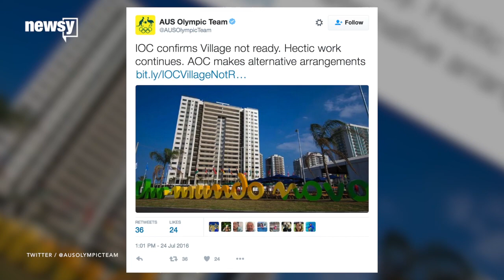Australian Athletes Were Robbed In Rio's Olympic Village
Australia's Olympic athletes are off to a tough start in Rio de Janeiro.

Most recently, the Australian Olympic team was reportedly robbed of at least two laptops and team shirts during a fire evacuation Friday.

About 100 team members from Australia's Olympic Village residence were evacuated after a small fire started in the basement. Officials say a lit cigarette tossed into a trash bin caused the blaze but that fire alarms never went off.

"The alarms didn't go off. The fire alarms had been silenced while they were carrying out maintenance. ... We hadn't been advised the fire alarms were silenced, so how we found out was basically smoke," Australia's Chef de Mission Kitty Chiller said.

That's when someone reportedly snatched the Australian team's belongings.

Australia's team has already had a public spat about the Olympic Village, refusing to move in at first.

"A string of problems like electrical problems, plumbing problems. ... They were quickly fixed, but this is just more bad news in the preparation for the Australia team," a Channel 7 Australia reporter said.

This latest incident comes about a month after two members of Australia's Paralympic sailing team were robbed at gunpoint while riding bikes at a nearby park.

"... and lifted the gun up toward me and then pushed me in the shoulder, and I just fell down on the cobblestone," paralympian Liesl Tesch told 9News.

All of this and the Olympics haven't even started yet. The opening ceremony is set to take place Friday.

This video includes images from Getty Images. Music provided courtesy of APM Music.